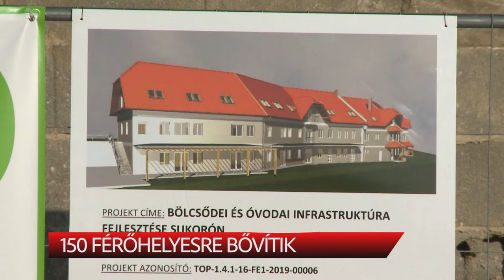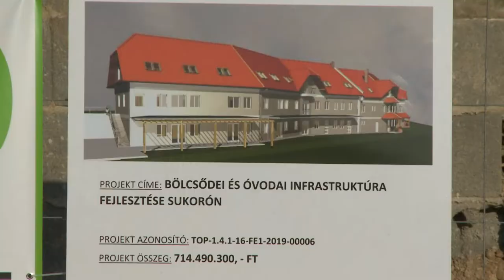150 FÉRŐHELYESRE BŐVÍTIK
Ünnepélyes keretek között tették le az alapkövét a sukorói óvodának és bölcsődének szerdán este. A 715 millió forintos összköltségű projekt Sukoró történelmének eddigi legnagyobb beruházása. A fejlesztésnek köszönhetően így 50 férőhellyel bővül az óvodai kapacitás. A fejlesztésre a megugrott lakosságszám miatt van szükség, jelen pillanatban 125 százalékos kihasználtsággal üzemel az ovi és a bölcsőde is Sukorón.